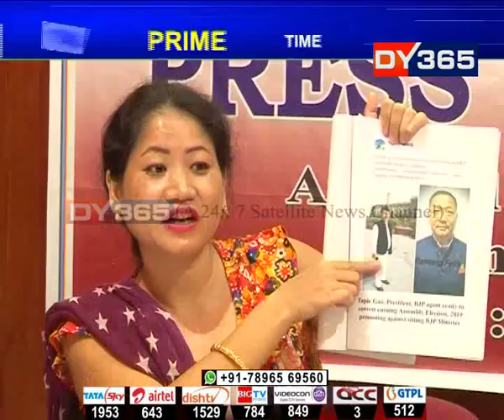প্ৰদেশ বিজেপি সভাপতি টাপিৰ গাওৰ বিশ্বাসঘাতকতা || Arunachal's Tapir Gao Scam -4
অৰুণাচলৰ ৰাজনীতিত আজিৰ তাৰিখত সৰ্বাধিক চৰ্চিত ব্যক্তি টাপিৰ গাও। প্ৰদেশ বিজেপিৰ সভাপতি টাপিৰ গাৱৰ বিৰুদ্ধে সীমাহীন দুৰ্নীতিৰ অভিযোগ। একমাত্ৰ দুৰ্নীতিয়েই নহয় মুখ্যমন্ত্ৰী পেমা খাণ্ডুক গাদীচ্যুত কৰাৰ ষড়যন্ত্ৰতো জড়িত থকাৰ অভিযোগ টাপিৰ গাৱৰ বিৰুদ্ধে।